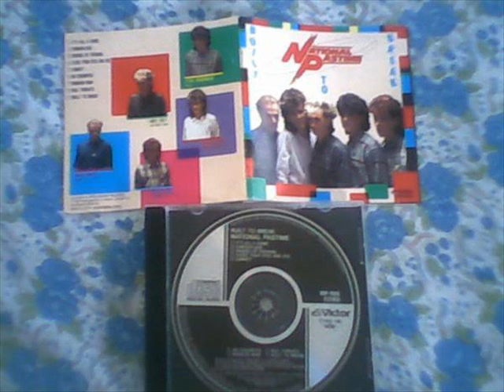NATIONAL PASTIME-IT'S ALL A GAME[1985]{YT}.wmv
BRITISH NEW WAVE QUINTET POP BAND.NATIONAL PASTIME ARE ANDY DALY[VOICE,SAX],RUPERT SHEEN[KEYBOARDS],OLIVER SHEEN[BASS GUITARS],STEVE BROOMHEAD[ELECTRIC GUITARS],MARK KNOTT[DRUMS]